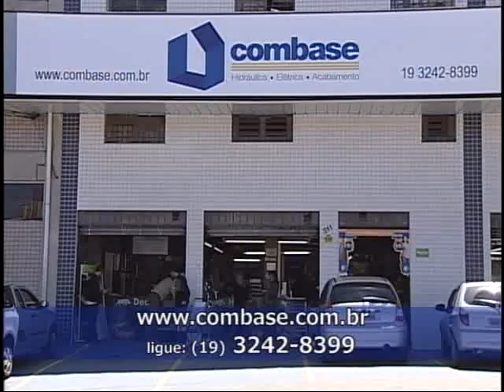Jogo Aberto Regional Campinas 01 10 2012 - bloco 02